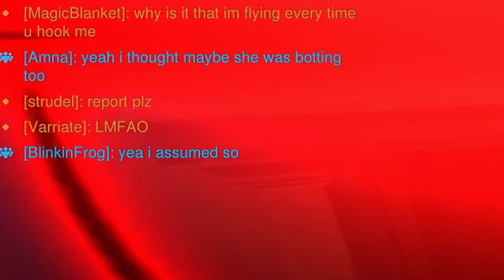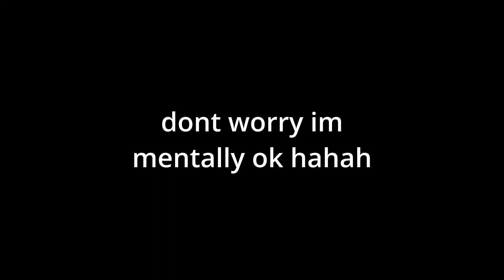POV: You still play Overwatch 2 in 2023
stardew era begins sooon